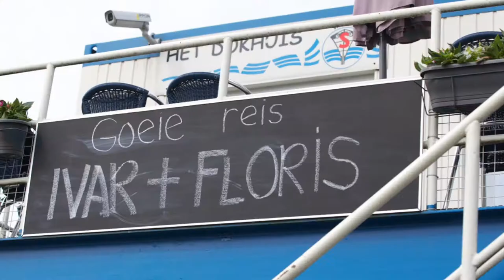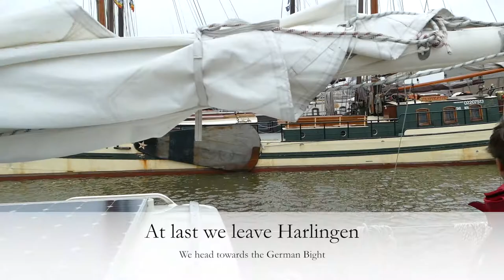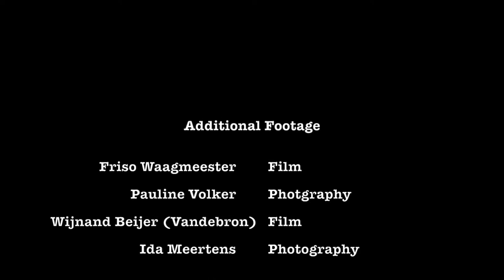The Start of Our Sailing Trip around the World! (Sailors for Sustainability #4)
Sailors for Sustainability #4 - Amsterdam (NLD) to Kiel (DEU)

After a farewell party we set sail from the Sixhaven in Amsterdam. For the first miles we are joined by a camera crew from Dutch renewable energy company Vandebron. Our next stop is for some (planned) engine maintenance in Lemmer and compass repairs in Harlingen. We then say a final goodbye to the Netherlands and sail across the German Bight and via a canal to the Baltic sea, where Kiel is our first foreign destination.

For our logbook article about this leg of our trip,

1️⃣ Sustainable Solutions: Videos about inspiring solutions to sustainability challenges
2️⃣ Logbook Videos: Videos about our sailing adventures
3️⃣ Impressions: Videos about particular aspects of our trip

Floris & Ivar